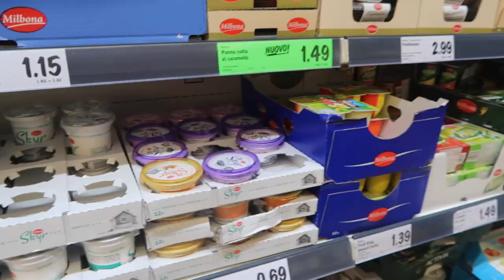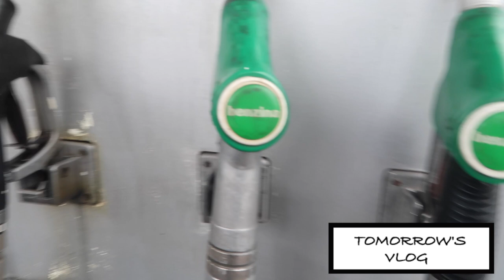ITALY SICILY MUST DO CAVAGRANDE DAY 577 | TRAVEL VLOG IV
Italy Sicily must do Cavagrande! We're in Sicily, Italy, and there are a lot of must do activities. Sicily is an Italian island which has so much to offer in terms of natural beauty. So when you have to choose what to do in Sicily it can sometimes be difficult to choose. Let me tell you that swimming in the natural pools at Cavagrande Natural Reserve are an absolute must do in Sicily and a bucketlist item.
If you're on a roll here's the playlist with all the Italy vlogs